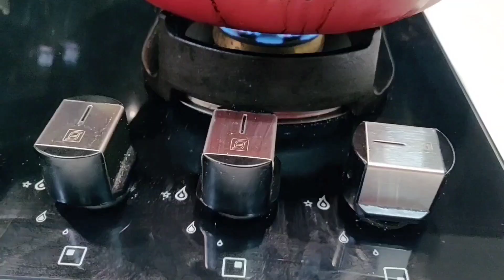How to make Modak candles / Ganesh chaturthi decoration diy / Modak Candles making at home.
Modak Candles making at home for Ganesha chaturthi decoration